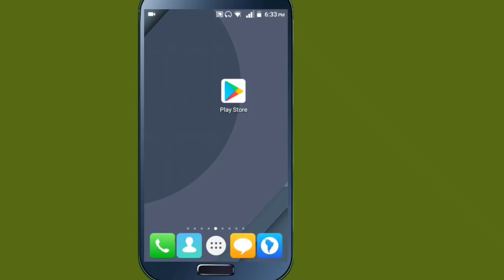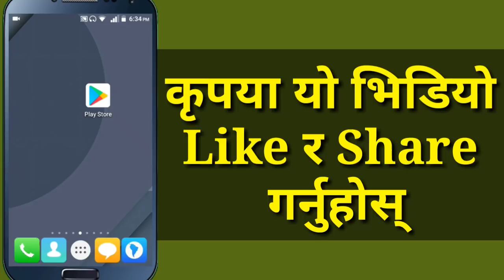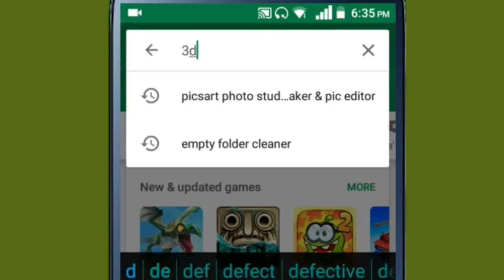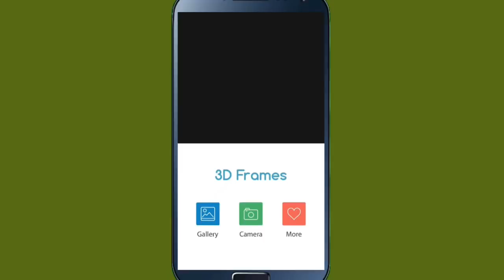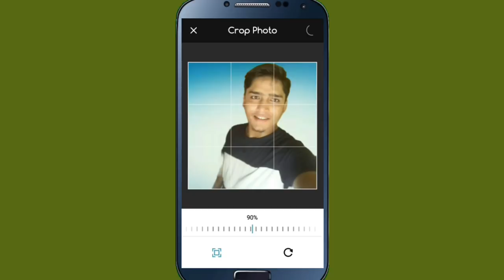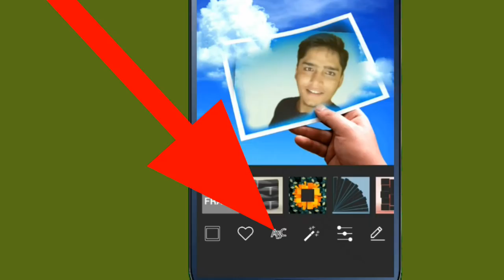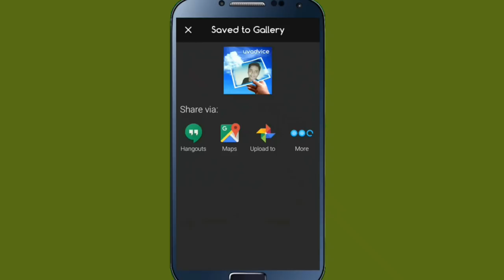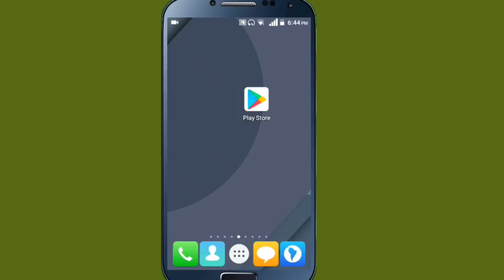Best Photo Editing App For Mobile | How To Add 3D Frame Effects In Photo | In Nepali By UvAdvice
Namaskar Sathi Haru In This video i am going to show how can you edit your image or photo and also add different types of 3d frame effects in your pictures within a second then make your photos awesome if you are interested to know about this then please watch this video end till.
About This App :
Would you like your photos to be appearing in the beautiful 3D frames?

3D Frames is so easy to make a real work of art, because you will find so inspiring party photo suits in this the newest photo booth. Adjust photographs of your friends into cool 3D Effects decorated with fireworks, shining lights and express your creativity.

With 3D Photo frames app you can beautify your photo in 3D style. Over 100+ beautiful 3D Templates to make great-looking Square photo.

Easy to create your 3D background using Camera or Gallery photos and mix it with 3D Frames and make best 3D wallpaper in high quality. A beautiful app that gives a complete 3D experience to your home and lock screen.

3D Frames Features
- Select a photo from your image gallery or take one with your selfie camera
- Adjust the image into a photo frame of your choice
- Rotate the picture, zoom in and zoom out for a perfect photo montage
- Add stickers to the photo, to make it look beautiful
- Add amazing photo effects and add text on image
- Save image and Share with friends
- Create 3D Wallpaper